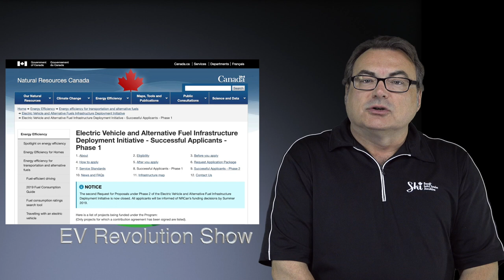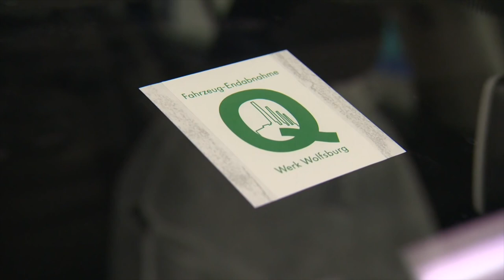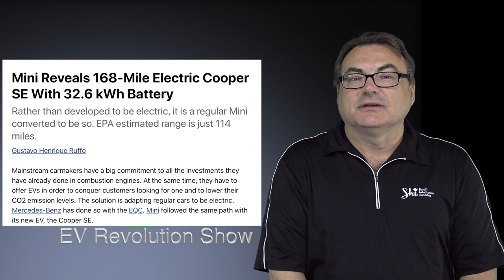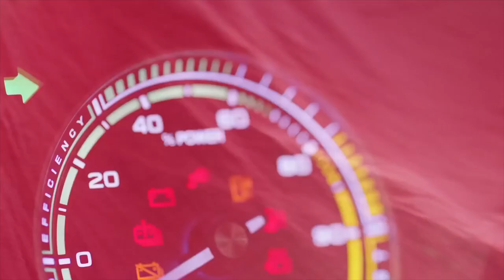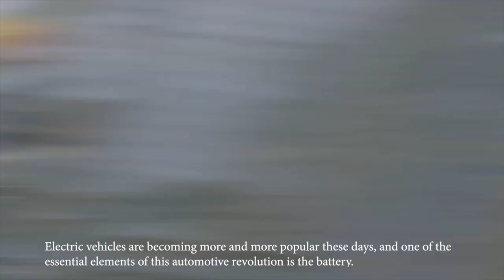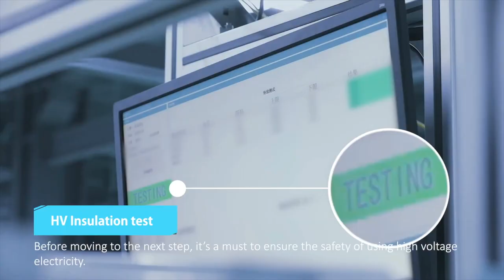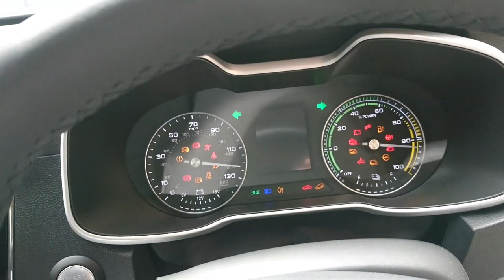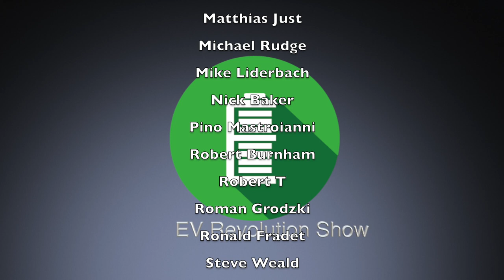Episode 52 - Jaguar, VW, Mini and MG - Manufacturer EV News!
TIMESTAMPS:
Intro Credits:  00:00
Welcome:  00:15
Canada EV Charging Infrastructure: 00:36
Jaguar Electrification: 03:21
VW Update: 06:35
Mini Electric: 10:33
MG ZS EV: 13:52
Wrap Up: 22:53
Contact Information/Patreon Thank You's/End Credits: 24:31